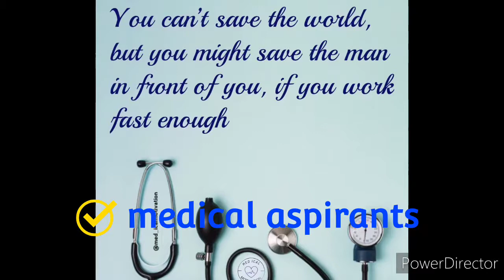ultimate motivation 😍 ||medical life ||medical journey || medical aspirants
Welcome to Medical Aspirants, your ultimate destination for comprehensive lectures, motivational content, and invaluable resources tailored for NEET and MBBS aspirants!

👩‍⚕️ Embark on your medical journey with us as we delve into an extensive array of topics in simplified, easy-to-understand video lectures. From the intricacies of pathology to the fundamentals of pharmacology, our lectures cover every aspect essential for your NEET and MBBS preparation journey. Whether you're studying for NEET, AIIMS, JIPMER, or any other medical entrance exam, our content is meticulously curated to help you ace your exams with confidence.

💪 Need an extra dose of motivation? Dive into our library of short yet impactful motivation videos, ranging from quick 15-second bursts of encouragement to longer 10-minute sessions designed to keep you inspired and focused on your medical aspirations.

But that's not all! We understand that the journey to becoming a doctor is not just about academics—it's also about building a resilient mindset and cultivating a passion for healthcare. That's why we offer a plethora of motivational content to keep your spirits high even during the toughest of times.

Join our thriving community of medical enthusiasts and aspiring doctors from around the globe. Connect with like-minded individuals, share your experiences, and support each other as you navigate through the challenges and triumphs of the medical world.

Here at Medical Aspirants, we believe in the power of education to transform lives. Our mission is to empower the next generation of medical professionals with the knowledge, skills, and motivation they need to succeed.

Together, let's embark on this exhilarating journey towards realizing our medical dreams!

If I uploaded a video that is affecting you and you want it removed, then please just contact me and I will remove the video in less than 12 hours CONTACT ME THROUGH email  -